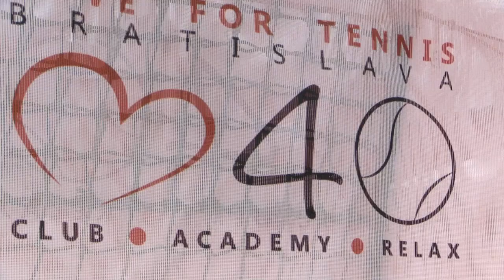Tennis Profile - Jakub Behun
I am 17 years old tennis player from Slovakia seeking a position in the tennis team of American university.

Will finish high school in June 2016 and would like to study at the university that year.

I’m a double finalist at the Slovak National Championships (winter and also summer) in singles. I have ITF experience, too.